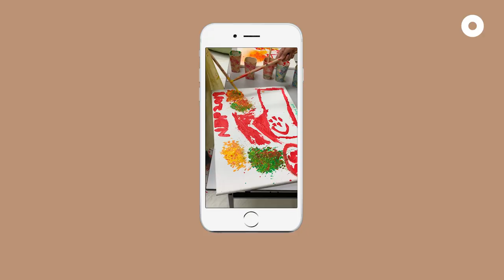He Paints With Drumsticks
It turns out that using a paintbrush isn't the only way you can paint. Believe it or not, this guy is doing it with his drumsticks 🥁

The art of painting with drumsticks, or otherwise known as 'playnting', is a craft that was borne out of Khairul's love for both painting and drumming. It involves the drumming of paint on a canvas in order to form an image. With each artwork made up of thousands of drum strokes, it's no wonder it has him drumming up a sweat!